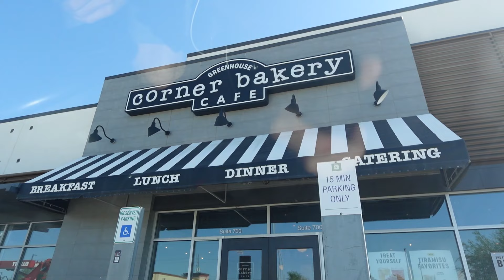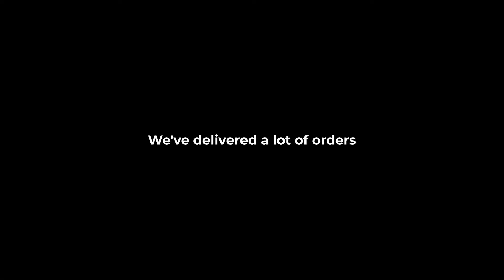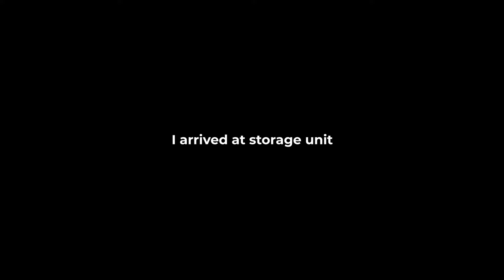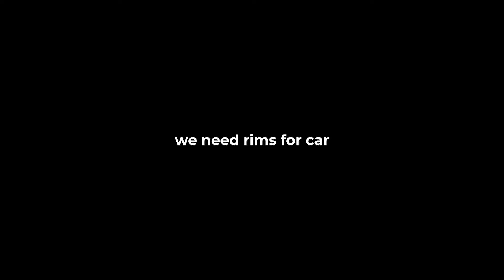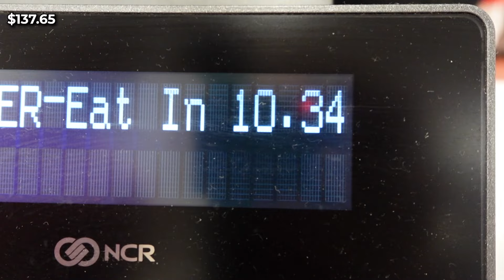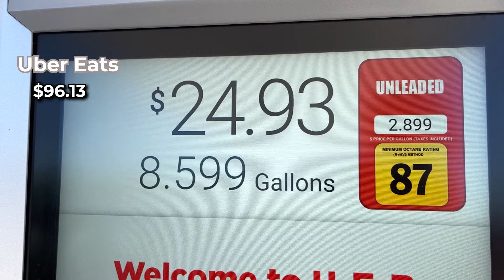First Day Of Uber Eats!!! How Much I made? (365 Day Survival Challenge)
Day 85: First Day Of Uber Eats!! How Much I made? Join me as I embark on my first day of delivering for Uber Eats.

From navigating orders to unexpected twists and turns, discover how much I earned during my debut day on the road. Get ready for surprises, challenges, and the ultimate reveal of just how lucrative delivering for Uber can be!

👉 For those of you who don’t know about this survival challenge,
We are doing a 365, daily upload, series where I survive off nothing but a penny. On January 1st, 2024 I left my life completely behind with nothing but my camera/computer equipment, the clothes on my back, and a singular penny! I will be surviving off just that for the full year of 2024 to give you the best and largest YouTube series you have ever seen.

🤝 This series is a charity event to help homeless families get into affordable housing, help them find a job, and get their children into proper education and extracurricular classes. Family Promise is the name of this amazing organization that will be using your donations to help thousands and thousands of people.

👉 Use this link to get to the donation page, where we have the goal of raising 365 dollars every single day for 365 straight. That is $133,255!

Obviously, it's going to cost a lot of money to get camera equipment, edit, and perfect 365 videos, so that is why I would like to give a massive thank you to My Healthtastic who is helping fund this series.

💪 My Healthtastic is an amazing sight full of all your healthy needs. Everything from creating your perfect morning with multivitamins and protein scoops to energy drinks and protein bars to keep you going through the day you'll find right here! My Healthtastic even offers a better alternative to your laundry detergent or toothpaste. Everything you could possibly need will be right here.

A percentage of every sale using that phone number will come to me to help fund this massive series. OR click here, http
🫶 So if you’d like to show your support to the series go donate to Family Promise or purchase an item off of My Healthtastic!

Thank you to Family Promise and My Healthtastic for working with me on this series, and most importantly thank you to the viewer for watching, donating, and supporting this massive project!

🙌 WHY I'M DOING THIS SERIES?

I have many goals for this series a few of them are,

One, I want to make a difference in so many people's lives because I don’t want any child to have to fight homelessness like I did growing up. I want to make every family have the best possible journey!

Two, I want to prove even if you are homeless, alone, outside with nothing but a penny you can still live life to the fullest and be happy. Regardless of your situation, regardless of your bad days, you can always go through your day with a smile on your face living each moment to the fullest!

And If you think this is crazy, just wait until 2025 when I have even more planned. This series is just the beginning!